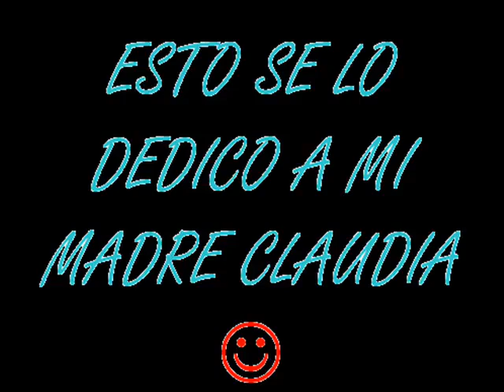Cachorros de labrador y golden